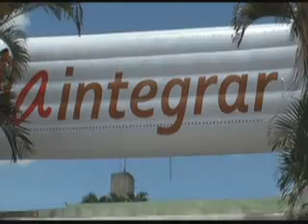09 2010 - Dia da Integração Yamana em Setembro.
Matéria feita no Colégio Euzébio de Queiroz, onde aconteceu o Dia da Integração, promovido pela Yamana. Reportagem Tamara Leal, Imagens Max Franco, Edição Matheus.